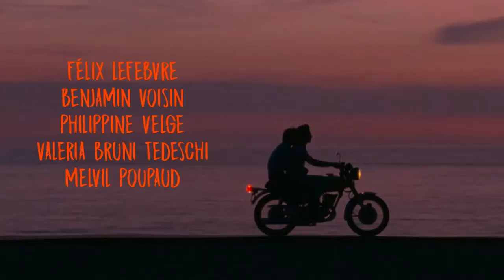SOMMEREN ’85 - i biograferne 19. august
'Sommeren ’85' er et lidenskabeligt drama svøbt i en nostalgisk brise fra Normandiets kyst. Den skibbrudne Alexis reddes heltemodigt af den lidt ældre David. Alexis har mødt sine drømmes bedste ven, men vil drømmen vare længere end én sommer, sommeren ’85?

Den franske veteran François Ozon ('Selv i de bedste hjem', 'Frantz', 'Gud være lovet') har instrueret 'Sommeren ’85', der var udtaget som del af det officielle festivalprogram på Cannes Festivalen i 2020.